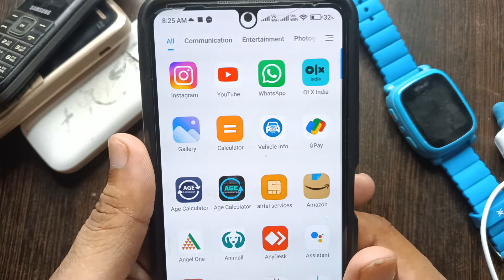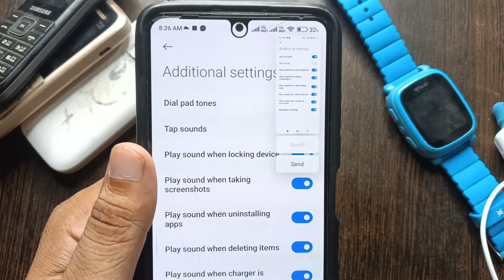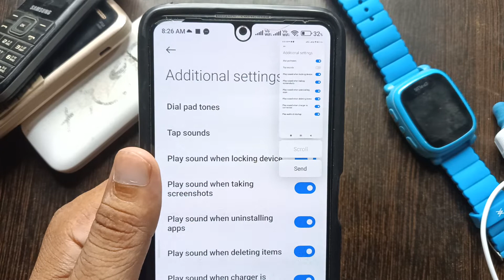Keybord Me Typing Ki Awaj Or Vibration Kese Band Kare Sound Tak Tak Ki Avaj Aati He Ise Kaise Off